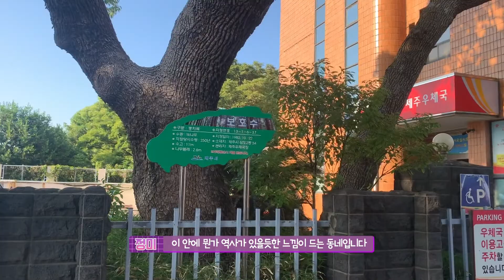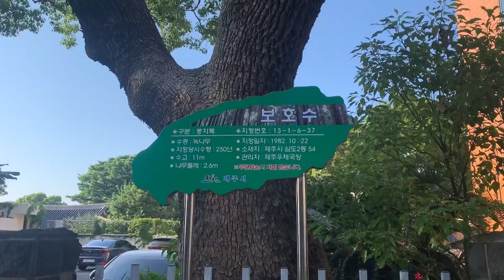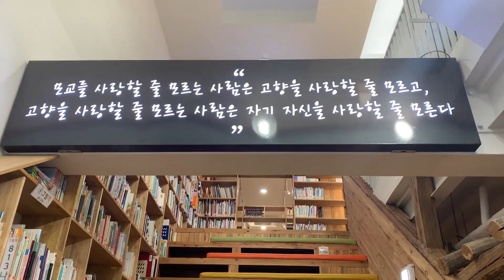[📸] 제주역사가 느껴지는 마을! ｜삼도동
장소 : 삼도동
주소 : 제주 삼도동